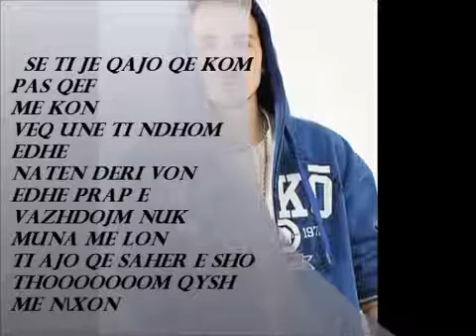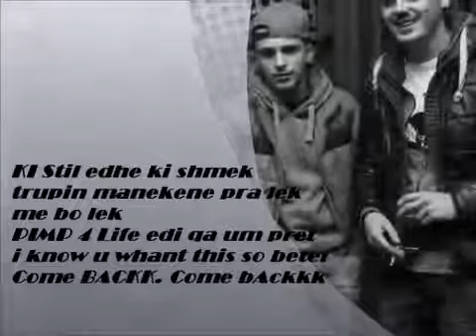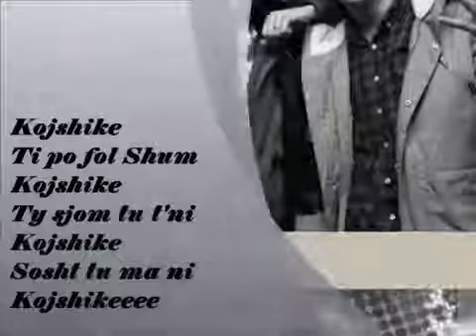Ice G ft. GT - Kojshike (Official Video HD)